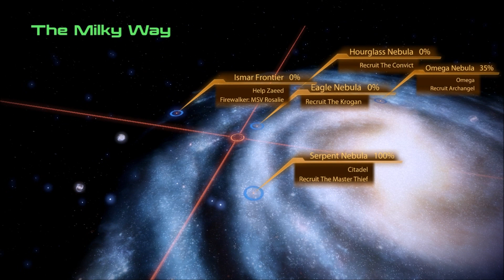Let's Play: Mass Effect 2 Part 7: Citadel